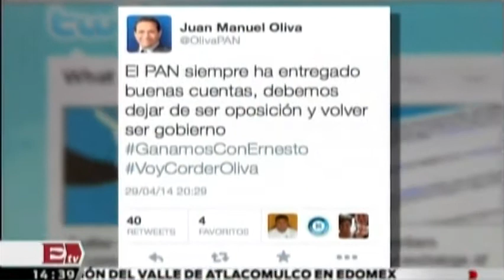Guanajuato pide que Juan Manuel Oliva rinda cuentas por obras costosas/ Titulares de la tarde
Guanajuato pide que Juan Manuel Oliva rinda cuentas por obras costosas/ Titulares de la tarde 06/05/14

Guanajuato Juan Manuel Oliva calls accountable for costly/ Titulares de la tarde 06/05/14

Conductor: Kimberly Ambergol.
Horario: Lunes a Viernes @14:00-15:00.

juan manuel oliva, juan manuel oliva guanajuato, juan manuel oliva pan, juan manuel oliva obras, excelsiortv, excelsior television, periodico excelsior, tv excelsior, videosexcelsior, excelsior periódico, noticias excelsior,noticias ultima hora, noticias ultimo momento, noticias hoy,grupo imagen,last minute news, last minute news, news today